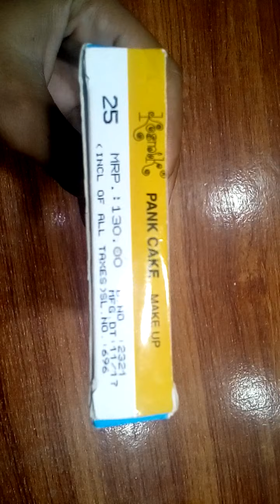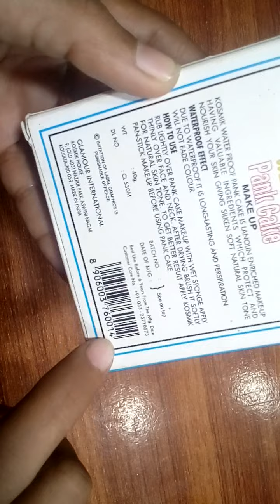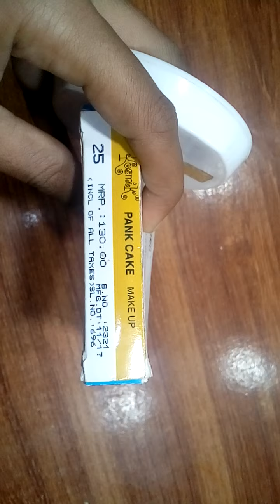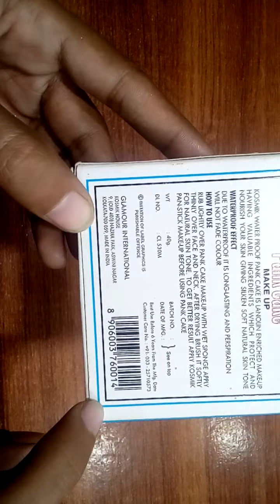Original cosmic waterproof pancake use review 2020\ all skin type use cosmic waterproof pancake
Oily dry and sensitive skin use pancake best result 100% work local market available affordable price all free pancake cosmic waterproof pancake used India